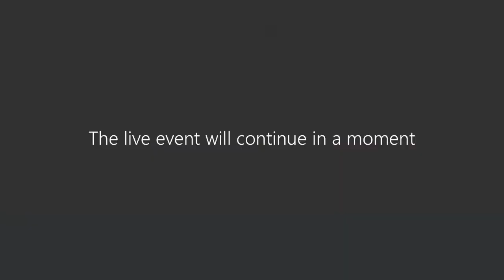Flipgrid Live Event: Celebrate Earth Day with California State Parks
Listen to Park Rangers from California State Parks! In this Flipgrid Live Event, take an insider tour from the Coast Redwoods to the ocean! Hear how climatechange is affecting that area. ➡️ 🔁 Learn how you can be part of bringing ClimateSolutions to the 🌎!